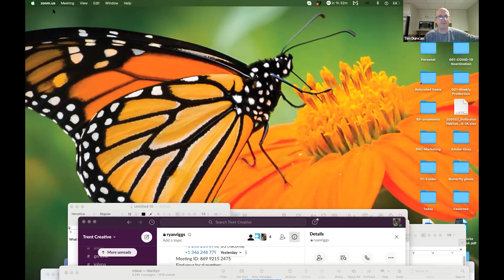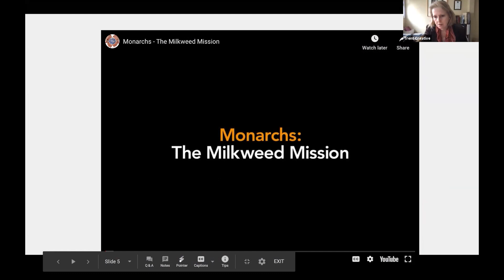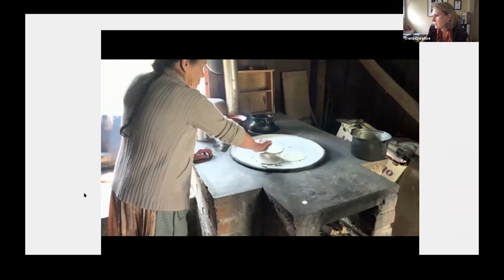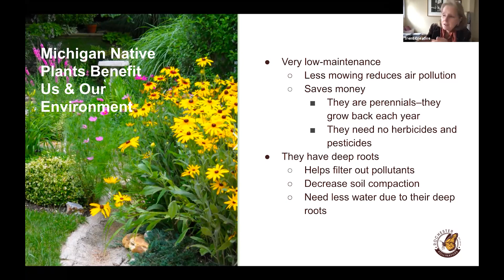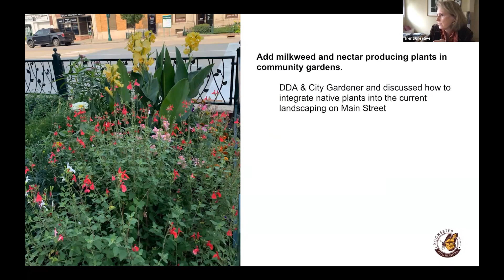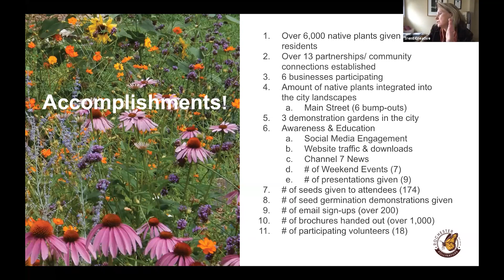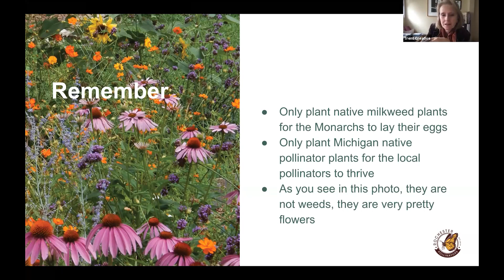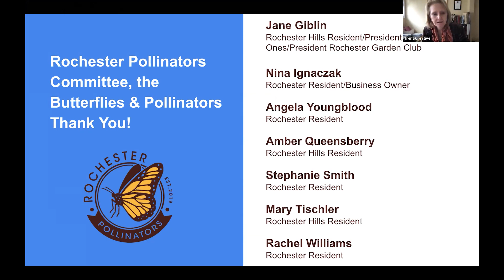Rochester Rotary Club Meeting | December 8, 2020